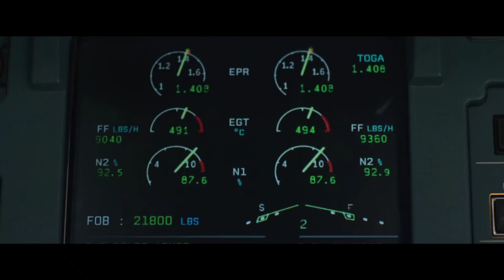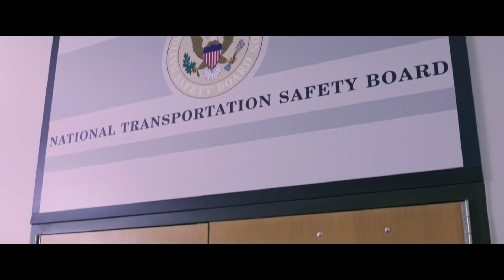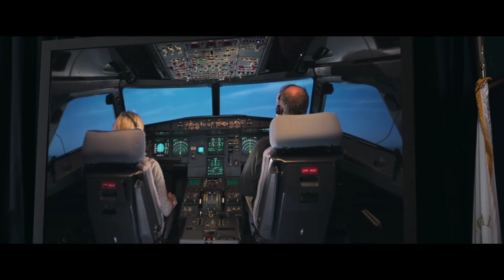Story Of A Pilot Explain in Hindi | MoBietv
i